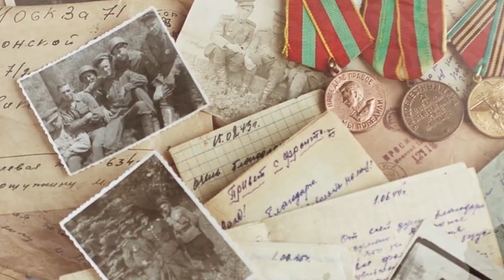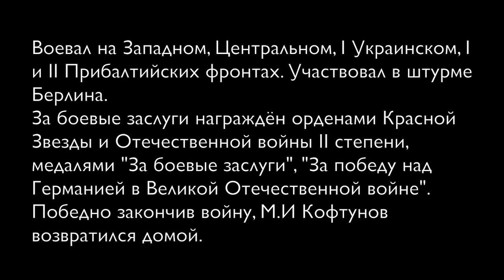Фронтовые письма: «Мы маршировали по Берлину». Письмо Михаила Кофтунова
С этих строк начинается письмо Михаила Кофтунова, адресованное своей жене.

Герой этого письма 26 июня 1941 года в составе 195-го отдельного батальона связи 166-й стрелковой дивизии ушёл на фронт.

Воевал на Западном, Центральном, I Украинском, I и III Прибалтийских фронтах. В составе Винницкого ордена Красной Звезды и Александра Невского самоходно-артиллерийского полка I Белорусского фронта. Михаил Кофтунов участвовал в штурме столицы фашисткой Германии.

За боевые заслуги награждён орденами Красной Звезды и Отечественной Войны II степени, медалями «За боевые заслуги», «За победу над Германией в Великой Отечественной Войне».

Победно закончив войну, он возвратился домой, где его ждала жена и сын.

Письмо Михаила Кофтунова читает актёр театра и кино Аркадий Тимофеев.